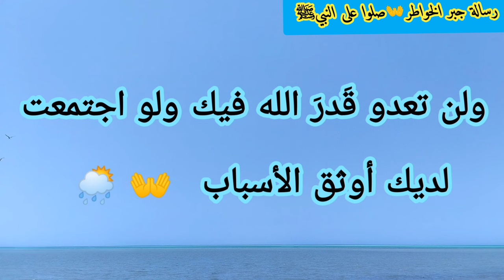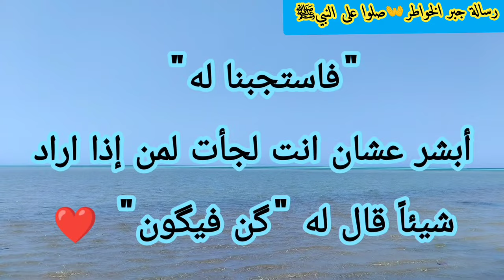رسالة لك💌 طلبت إشارة من ربك تلك هي لك اكيد🕊️سيأتيك بها بعد عجزك فتجبر 2024🤵🏻👰🏻‍♀️👪👩‍❤️‍👨👨🏻‍🎓👩🏻‍⚕️